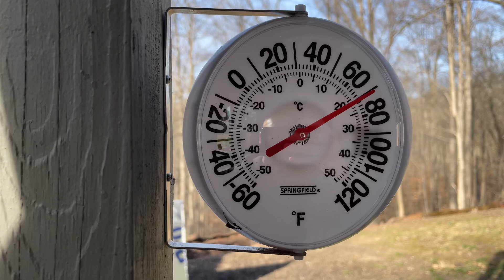First 70°F+ day of 2024 and it’s a beaut!